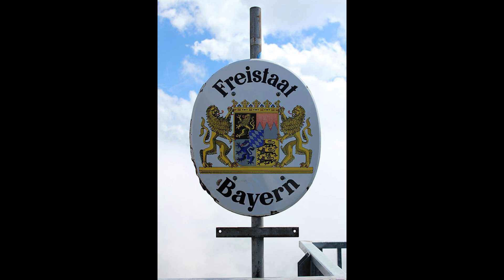Bavyera: Almanya'nın Masalsı Köşesi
Are you planning to travel but have some doubts? Is the trip seeming too expensive? Do you prefer keeping your reasons private? Let me be of assistance.
Or are you simply curious about something? Let's find out together.
Perhaps, you just want to relax and chill! Here, I've compiled some soothing tunes and visuals.

Seyahat etmeyi düşünüyor ancak bazı şüpheleriniz mi var? Masraflar çok mu yüksek geliyor? Sebeplerinizi başkalarıyla paylaşmak istemiyor musunuz? O zaman size yardımcı olayım.
Ya da sadece bir konuda merakınız mı var? O zaman birlikte keşfedelim.
Belki sadece dinlenmek ve rahatlamak istiyorsunuz! İşte, sakinleştirici melodiler ve görseller sizin için hazırladım.
Seyahat, merak veya dinlenmeyle ilgili isteklerinizi çekinmeden bana yazabilirsiniz."